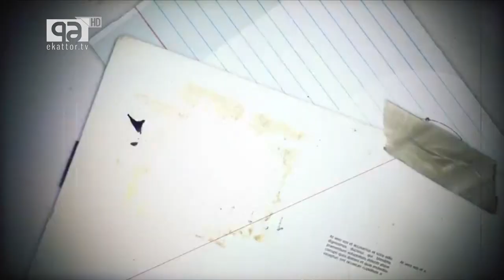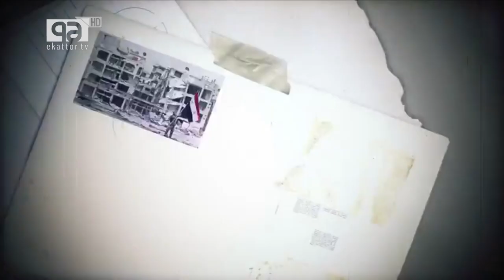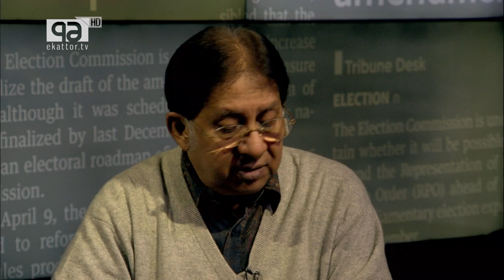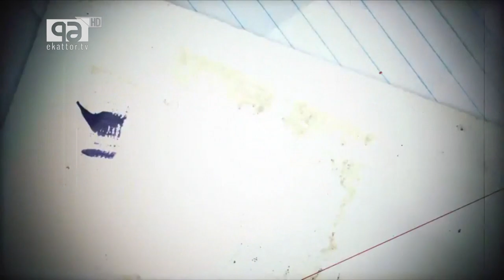BSRM presents STRAIGHT TALK with Zafar Sobhan EP 8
Shamsher M. Chowdhury Bir Bikram, celebrated freedom fighter and former Foreign Secretary of Bangladesh, joins Dhaka Tribune Editor Zafar Sobhan to discuss the upcoming elections, his move from BNP to Bikalpadhara, and more on StraightTalk